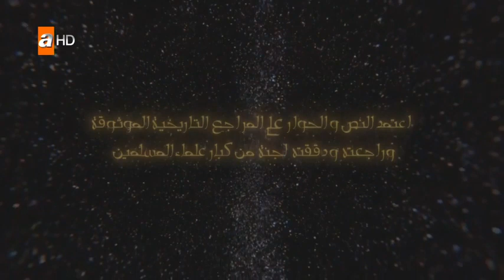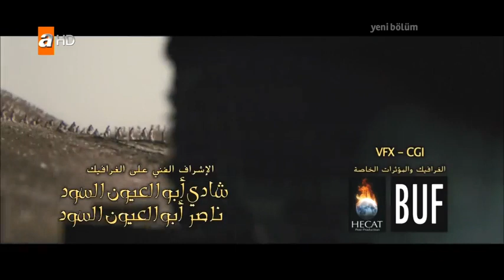Hz Ömer 25 bölüm